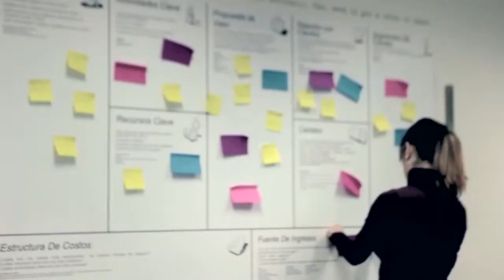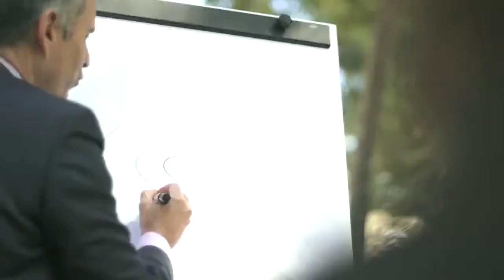Promo EOI (Versión en español)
Logo EOI+ Mincotur